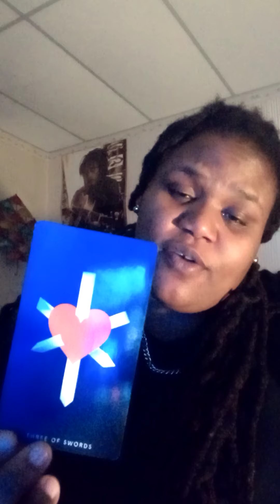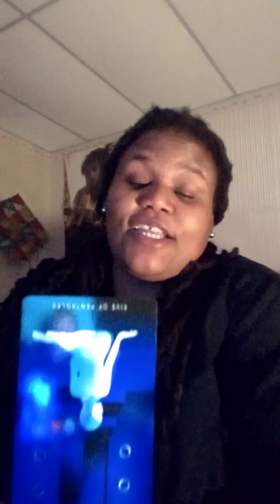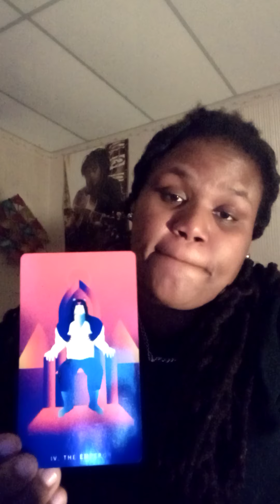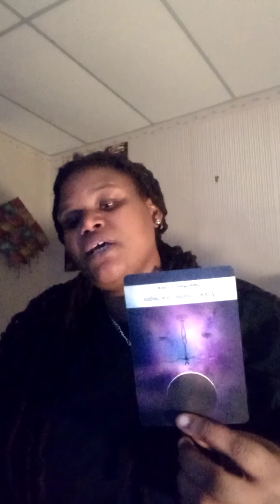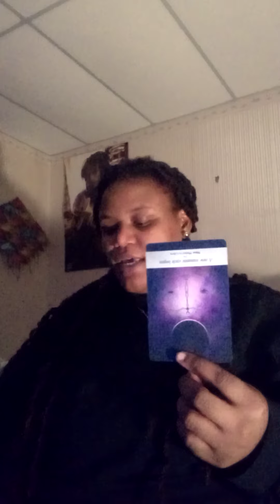Cancer Weekend 4th-6th December 2020